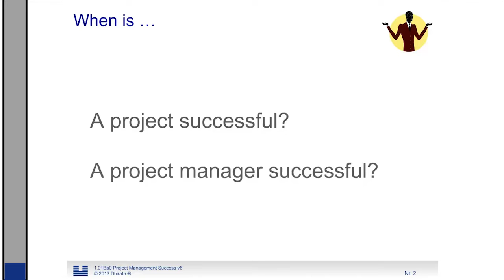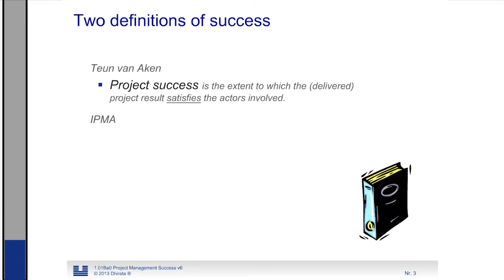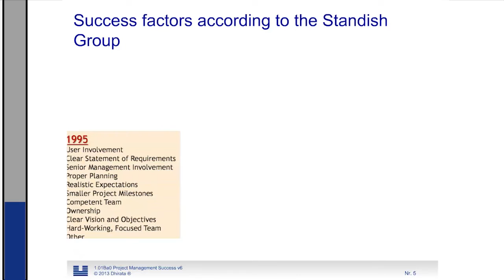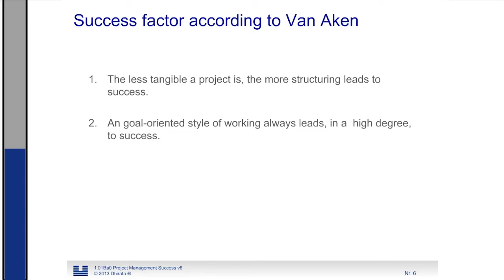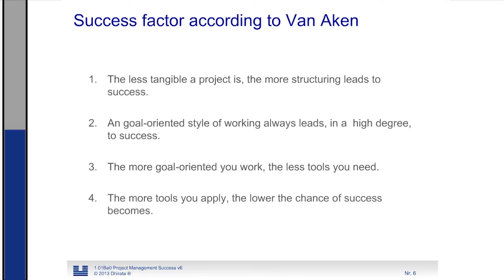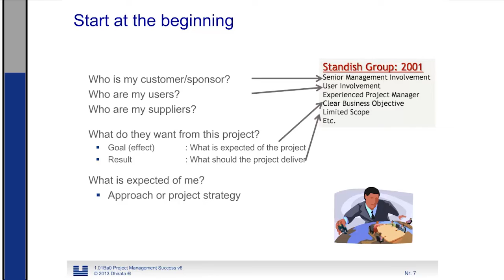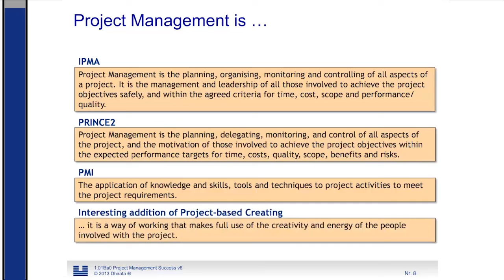Succes 1 Project Management Succes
Note: The video was made from one of the older eLearning modules that I developed in the past. As I have created newer versions in the meantime. I make the old versions available to the project management community free of charge. It is possible that there are small mistakes in them, but the content is still valuable. You may use the videos in your own training courses, as long as you mention that I made them.
Also check the other videos in this series.